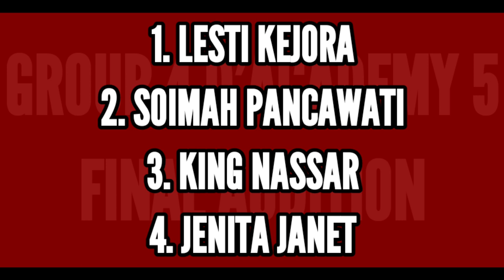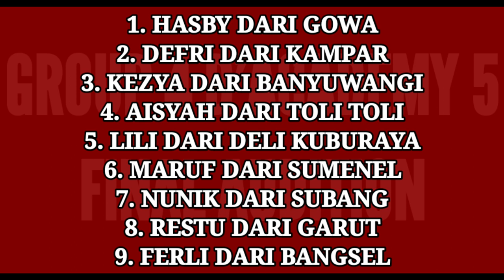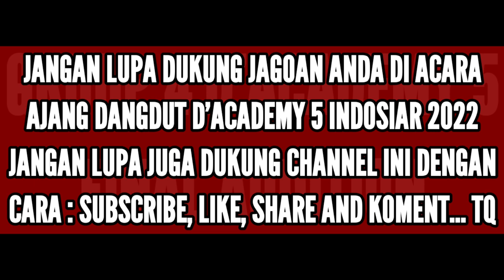Inilah Peserta Yang Berhasil Lolos Di Grup Ke 7 Top 93 Dangdut D'academy 5 Indosiar Final Audisi